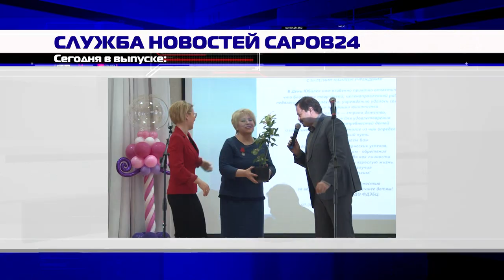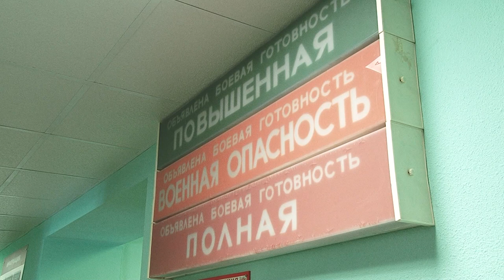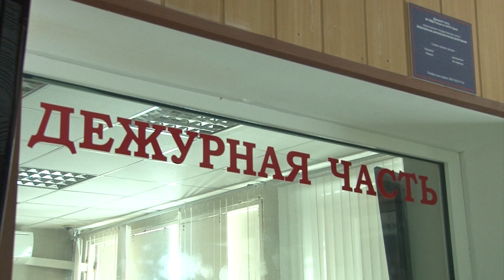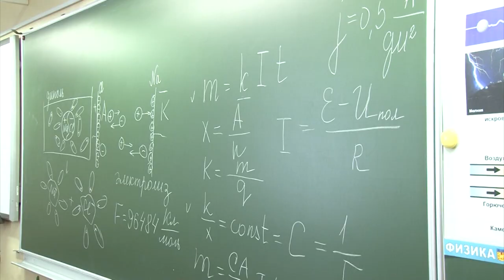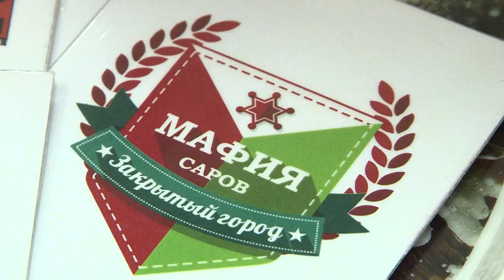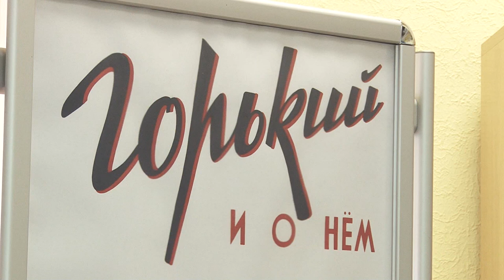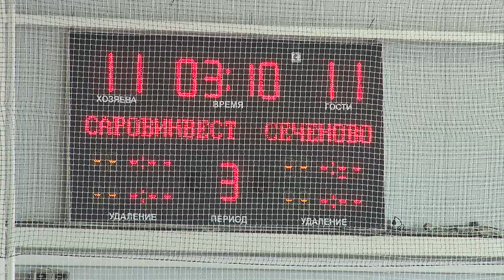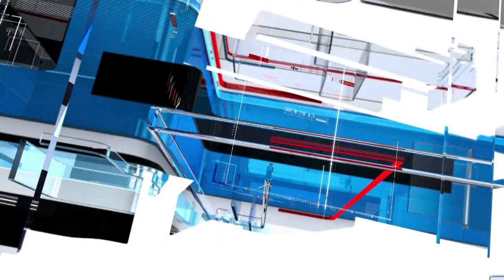Новости Сарова 02 04 2018